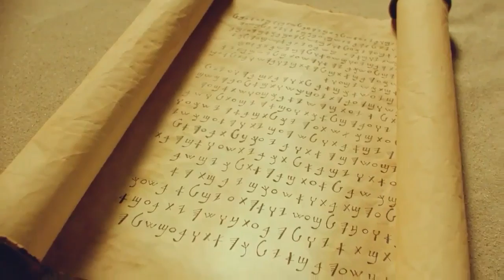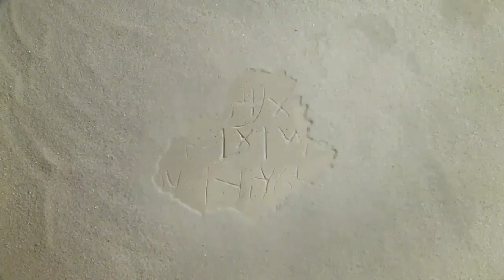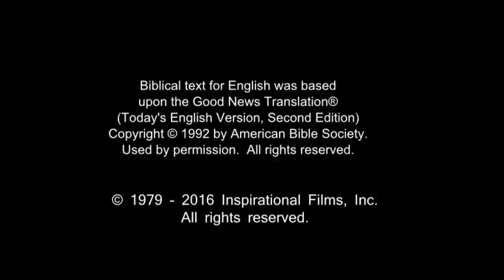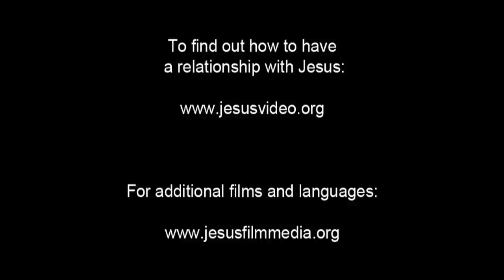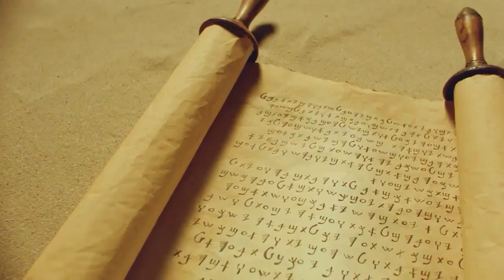French Life Saving Message! Jesus! Jesus! Jesus Save me! Risen Jesus Saves!(2)